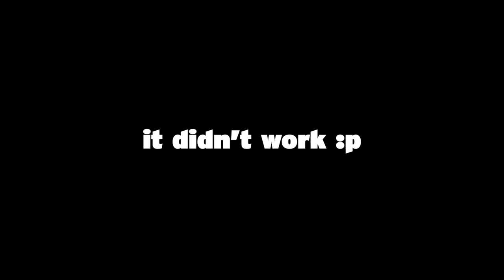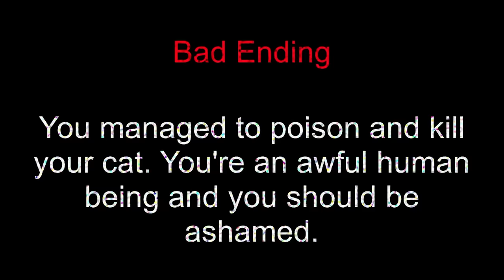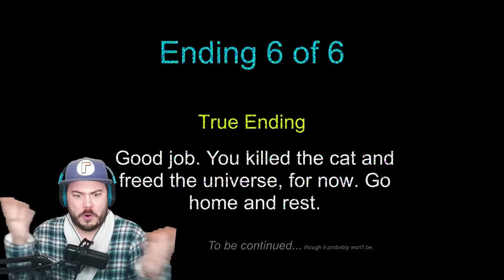3 Random Horror Games That Will Cure Your Phobia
3 Random Horror Games That Will Cure Your Phobia

Game downloads!